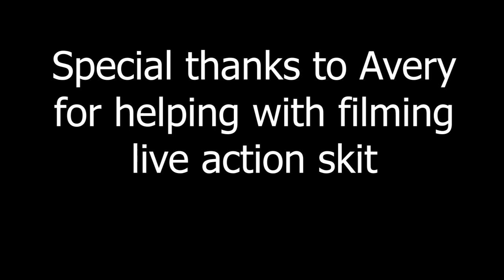Batman Beyond review - BEYOND MEAT version of Batman!